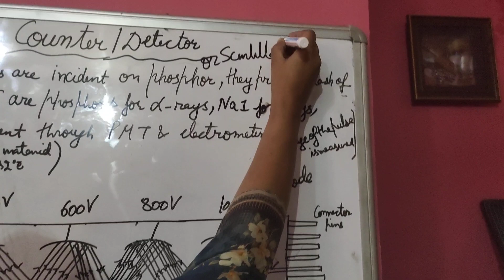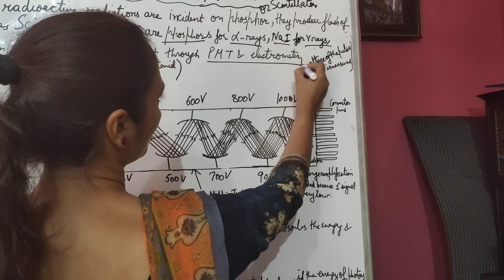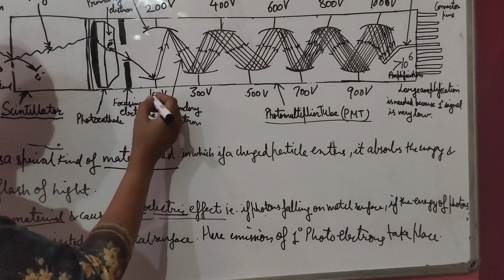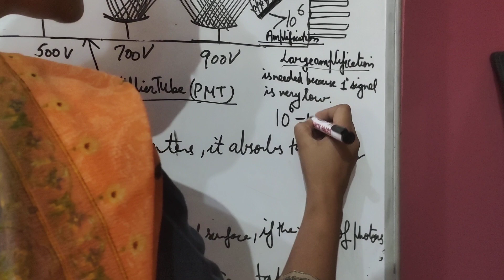Scintillation Counter/detector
Principle working and applications of scintillation Counter